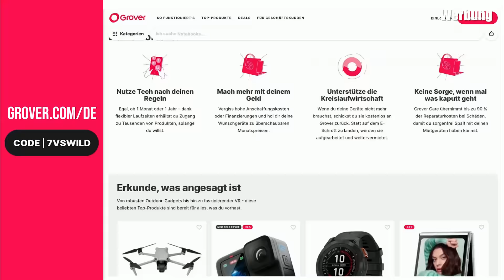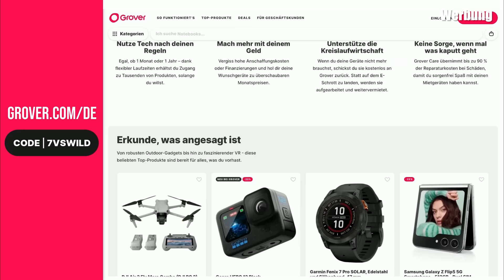7 vs. Wild: Teams - Die letzten Projekte | Folge 15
►Vielen Dank an unseren Partner Grover.

7 vs. Wild - Staffel 3 ab jetzt vorab auf Freevee. (Werbung)

Noch nicht genug von 7 vs. Wild?
Weitere Hintergrundinformationen, exklusive Inhalte sowie Teilnehmerinterviews und einzigartige Bilder findet ihr auch dieses Jahr im offiziellen 7 vs. Wild - Teams Bildband.

@kanadafieber (Werbung)

🎞️ Main Produktion
Host: Fritz Meinecke
Redaktionsleitung: Max Kovacs, Johannes Hovekamp
Produzent: Calivision Network GmbH
Executive Producer CVS: Nils Trümpener
1. Aufnahmeleitung: Dirk Eichstädt
Set Aufnahmeleitung: Nele Ohnesorge
Produktionsassistent: Tom Raussen
Survival-/Sicherheitsberater: Jonathan Scheffler
Notarzt: Dr. Barbara Stab
Notarzt: Dr. Michael Brock
Bau-Team: Steffen Schmidt, Sebastian Schmallenbach, Eduard Getter, Alexander Petrow, Thomas Petrow.

🎶 Musik
URTONMUSIC

Cutter: Marc Remmel, Simon Grohe, Tobi Kim, Gianni Marlon Quetting
Executive Producer: Nils Trümpener

Danke an das Team und unsere Partner. Ohne euch wäre das Projekt nicht möglich gewesen! 💚